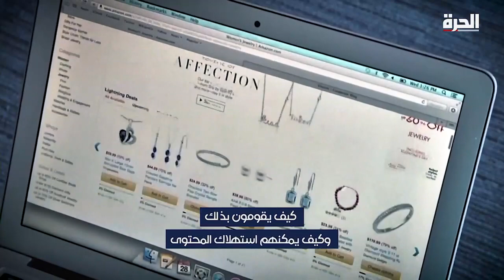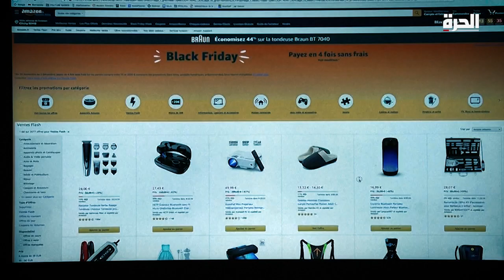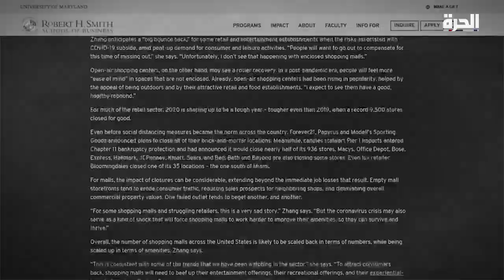كورونا.. الضربة القاضية لمراكز التسوق الأميركية